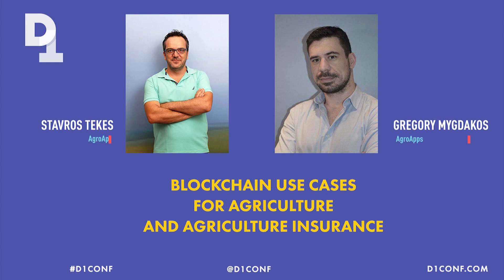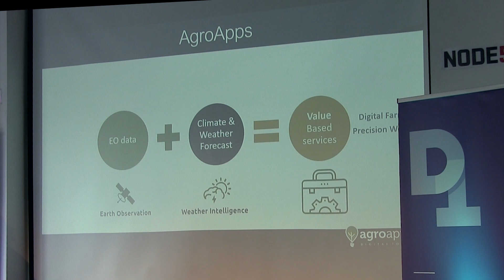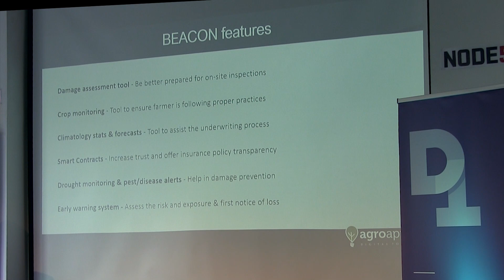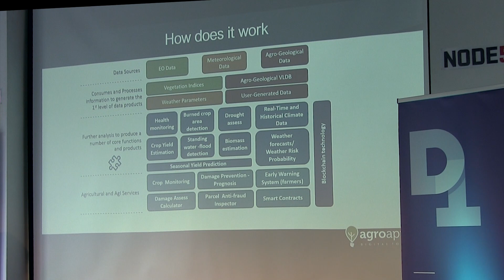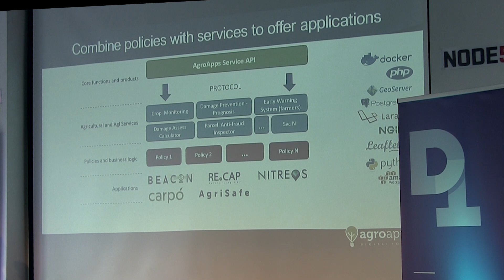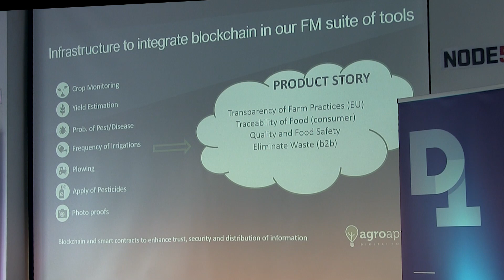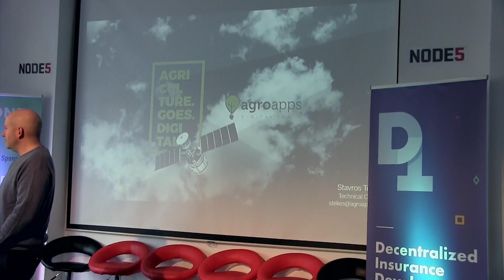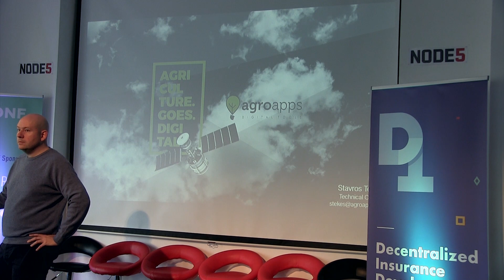D1Conf 2018—Blockchain Use Cases for Agriculture and Agriculture Insurance | AgroApps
Learn how Agroapps, a company dedicated to providing sustainable ICT solutions that help modern farming and agriculture, uses the blockchain technology and smart contracts, in current and under development Agricultural Farm Management Information Systems and Agricultural Insurance Information Systems.

Have your own ideas on this topic? Share your thoughts on our Telegram chat